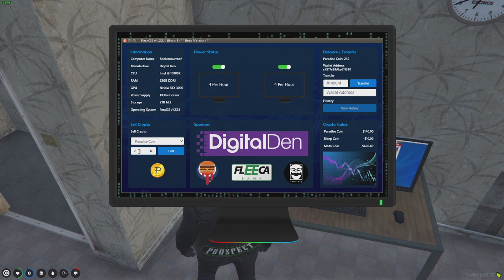plrp dvr body cam | RedVoltAk | ENG